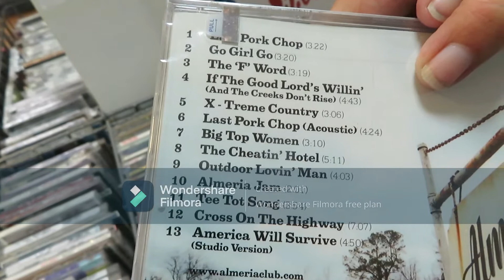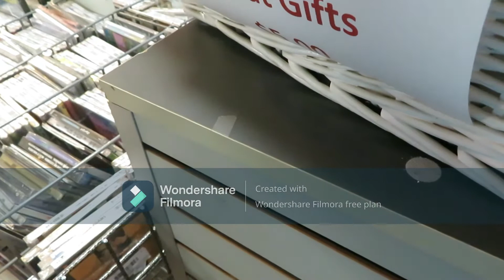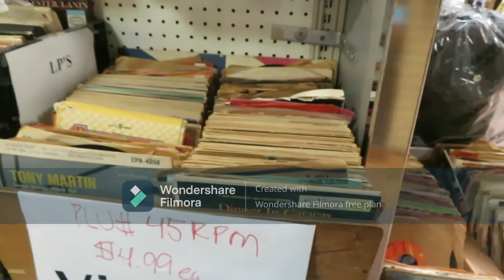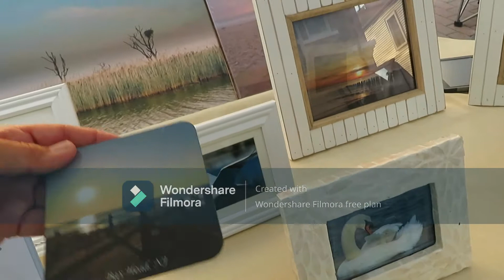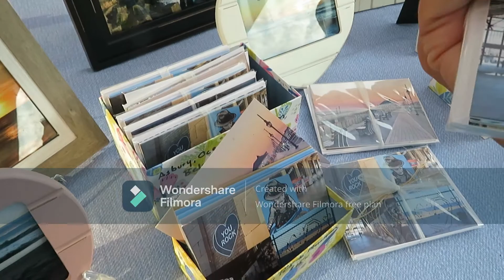Art and music in Point Pleasant Beach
Join me for an afternoon of fun in Point Pleasant Beach meet fellow photographers and talented artist!